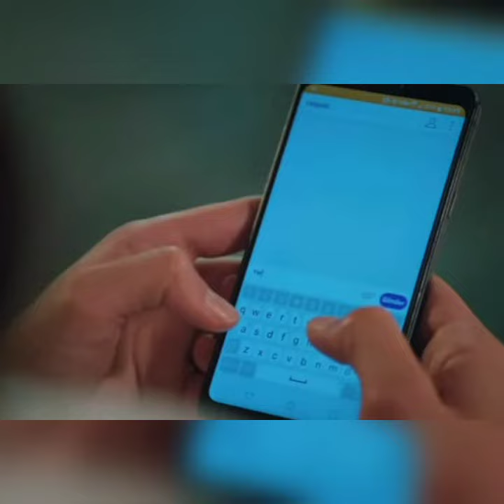Yaman Kokumu Özlemiş Bu Gece Özel Olmalıyım..@askmasal3177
Merhaba Arkadaşlar  Aşk Masali kanalima Hoş geldiniz...
Şimdiden Teşekkürler.